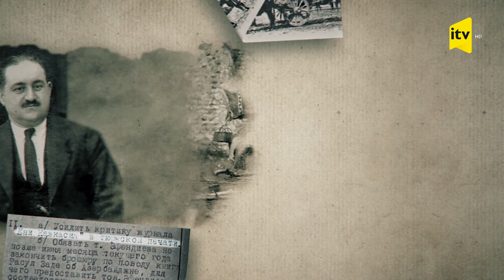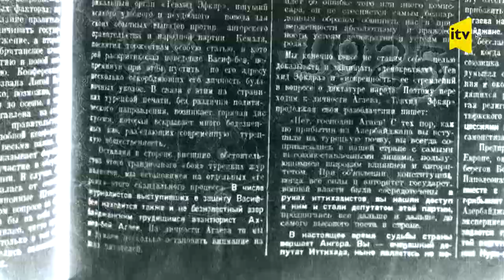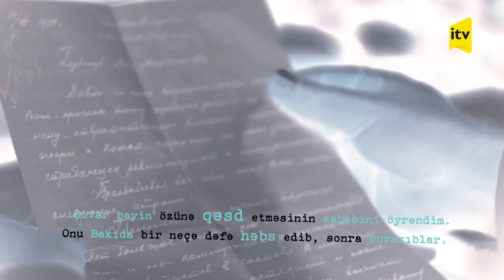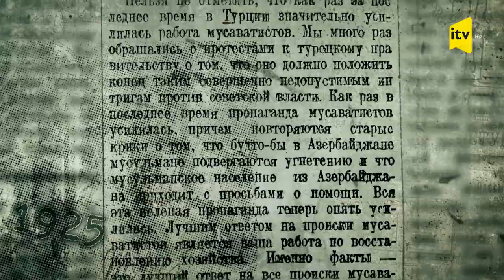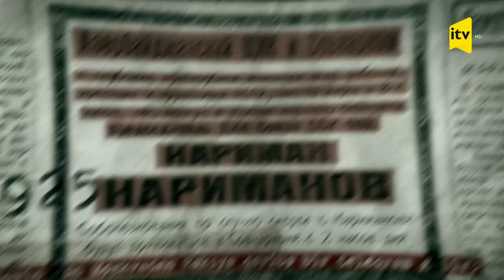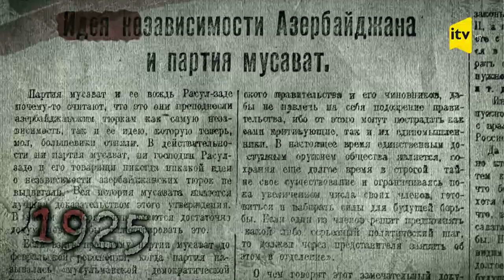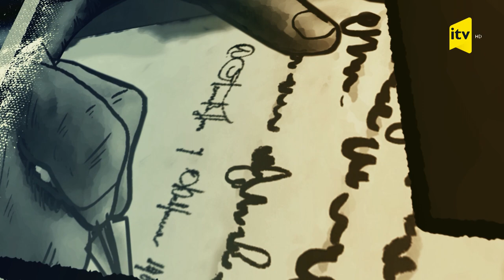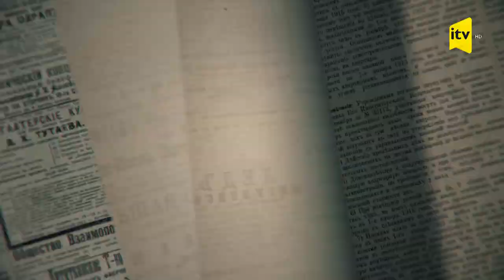Zivərbəy Əhmədbəyov və Nəriman Nərimanovun müəmmalı vəfatını “XX yüzillik 1925” araşdırıb